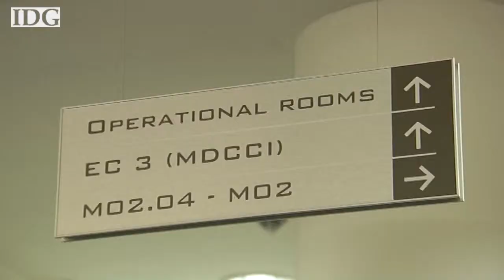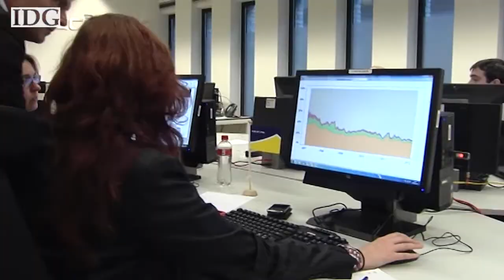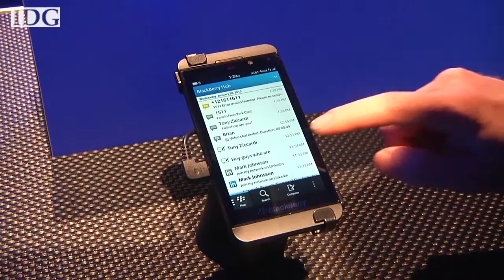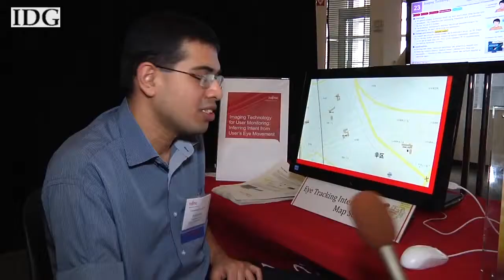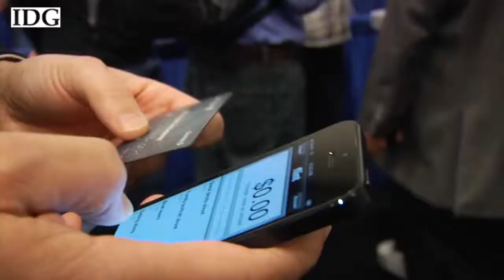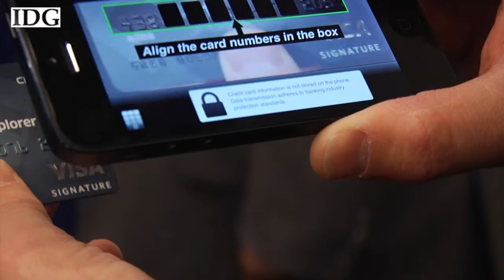World Tech Update, February 7, 2013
Coming up on World Tech Update this week Dell goes private, the EU considers new cyber security rules and BlackBerry's Q10 potential delay. Follow WTU and host Nick Barber on Twitter @nickjb @worldtechupdate